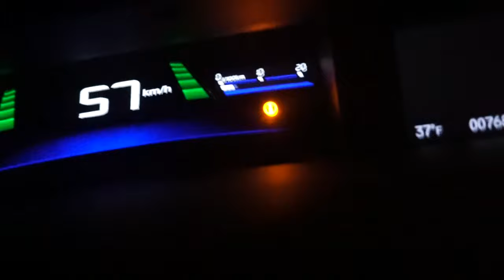VLOGMAS DAY 5 | LUXERAE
RAE'S LINKS
INSTAGRAM.COM/LUXERAE
TWITTER.COM/LUXERAE
LUXERAE.COM

URIEL'S LINKS:
INSTAGRAM.COM/UVTM_DESIGNS
TWITTER.COM/UVTM_DESIGNS